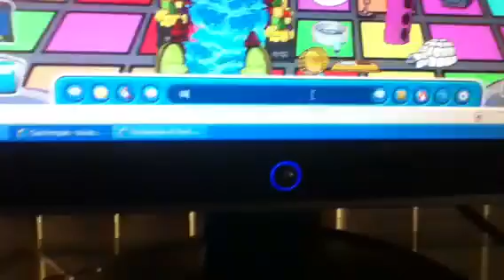The director of the EPF is Aunt Arctic!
Guys! This is a true story! I saw this video when I put self destruct on the solar lazier! I want this video to get 500,000 views and lots of comments!